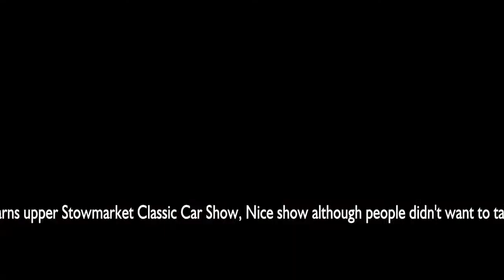Stonham Barns Classic Car Show